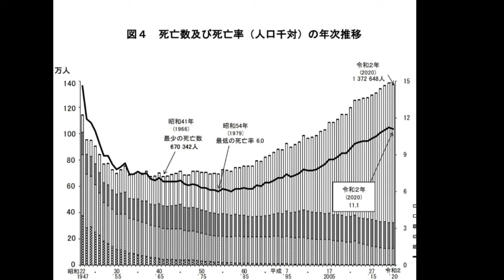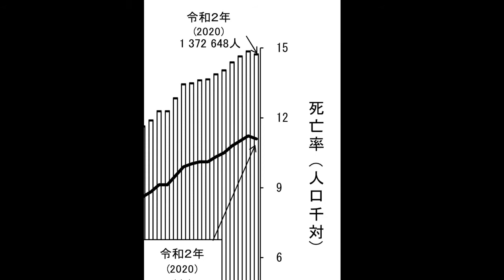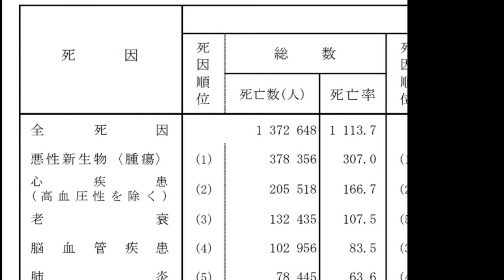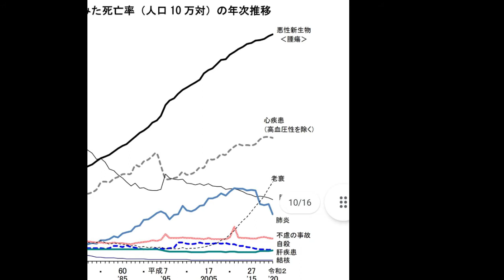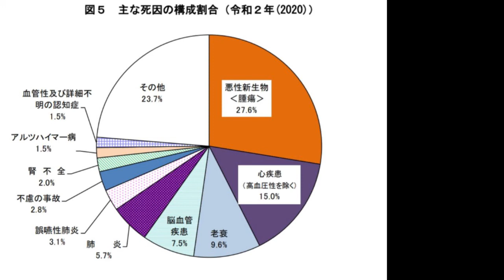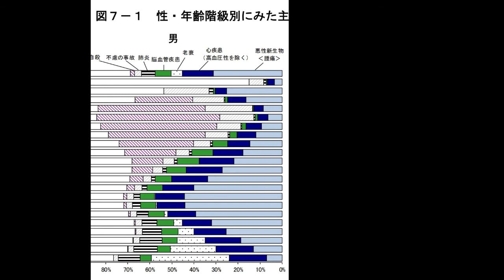緊急事態・その規模感をつかめているか？日常と異常の境界線はどこなのか